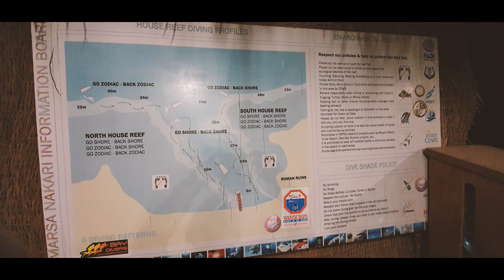Marsa Nakari Village 2019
Tauchen im Tauchcamp Marsa Nakari Village
Vom 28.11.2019 bis 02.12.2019 mit einer super Truppe und CommanderKrieger & Uwe.